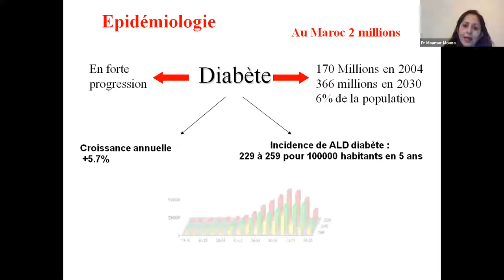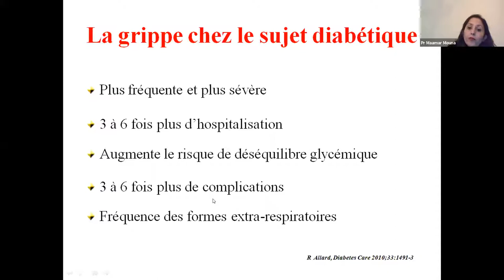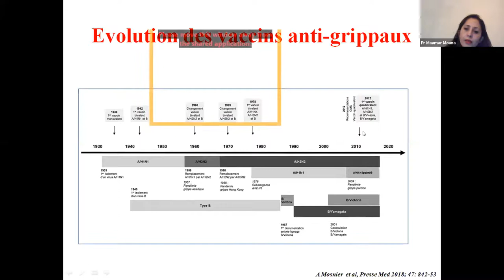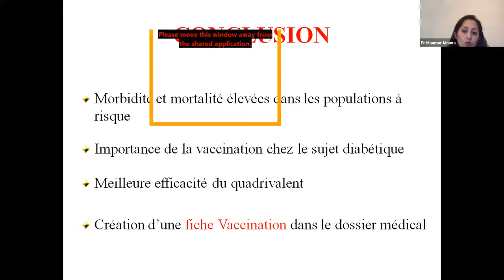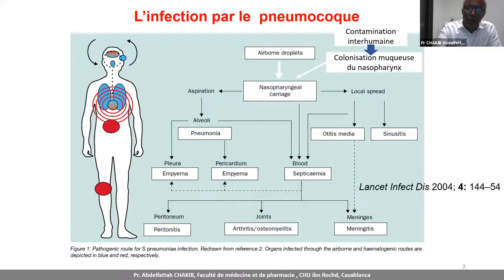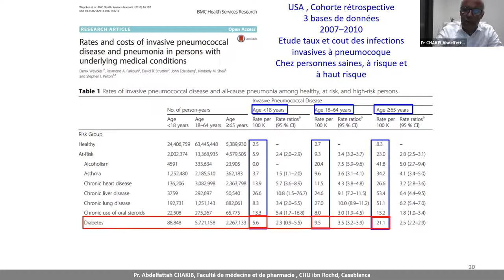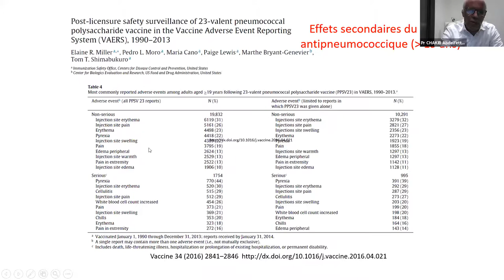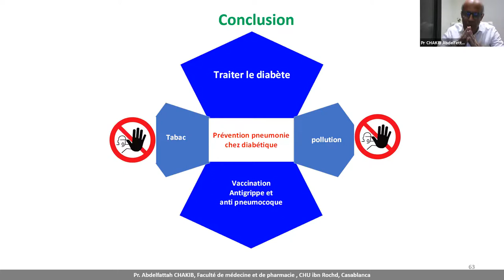Intervention du Pr Maamar - Les Jeudis de la SMEDIAN, 19 Novembre 2020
Vaccination antigrippale du patient diabétique